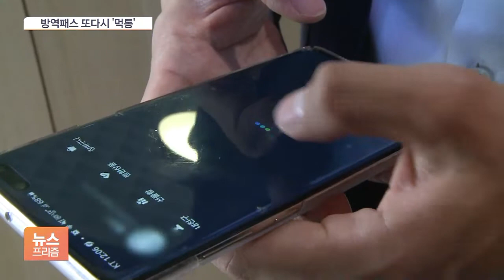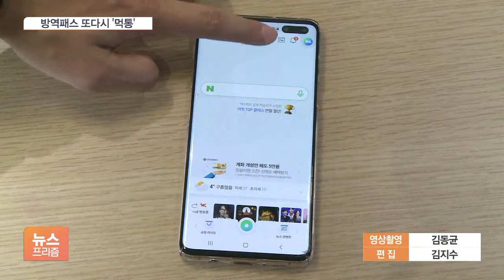방역패스 또 ‘먹통’…이틀 연속 점심시간 ‘오류’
[앵커]

어제에 이어 오늘(14일)도 백신 접종 증명 시스템이 먹통을 빚었습니다.

정부가 식당과 카페에서 방역패스를 제시하지 않으면 과태료를 물리겠다고 해놓고서 정작 준비는 제대로 하지 않았다는 비난에서 자유로울 수 없게 됐습니다.

먼저 소비자 혼란부터 김기송 기자가 취재했습니다.

[기자]

점심시간, 서울 여의도 식당가인데 손님들이 입구에 몰려 있습니다.